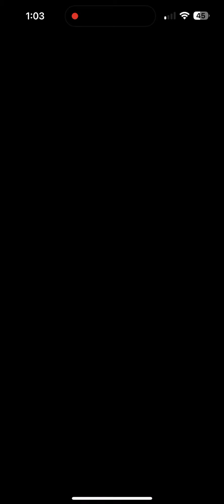Full Arlo Fight! Been trying this shiny shadow Cacnea!